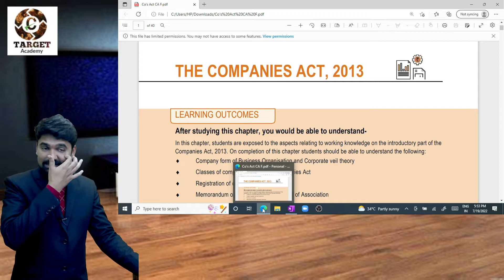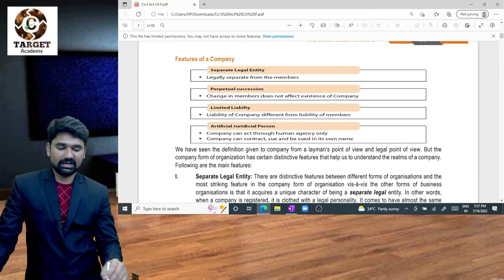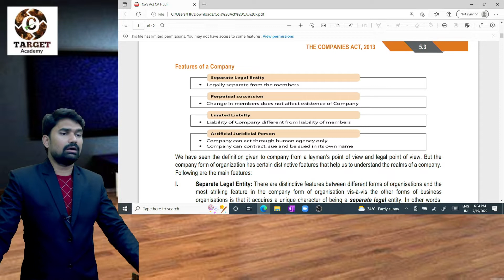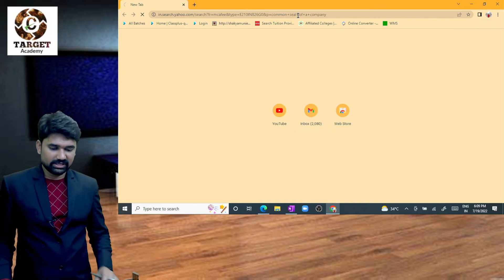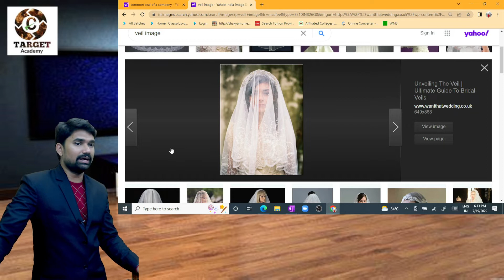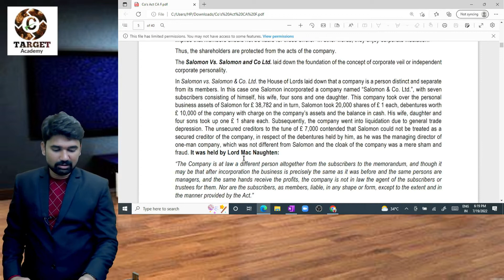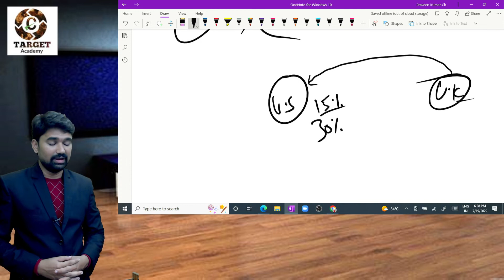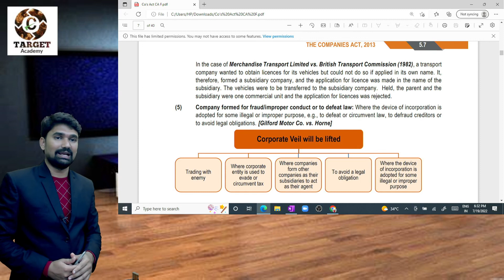1.CA_FOUNDATION_COMPANIES_ACT,2013_LEC-1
TARGET Academy.

12 months CMA complete training.